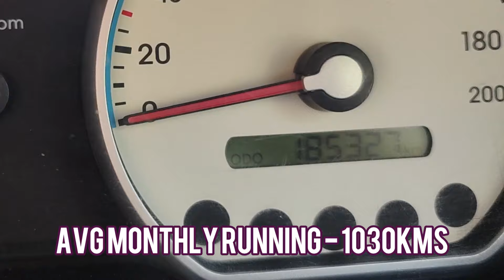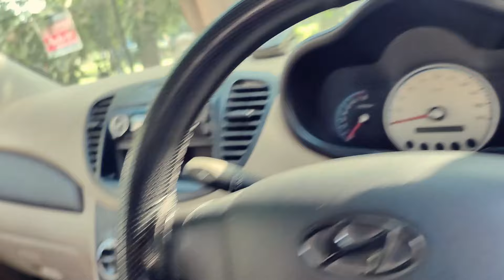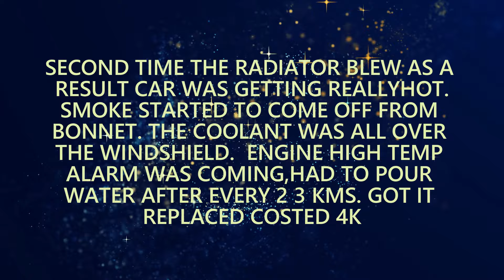i10 2008 Review - Full Detailed 15yrs of review How good is Hyundai in Long Term ?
Ownership review of Hyundai i10 1.2 Kappa 2008 Model. How the car behaved overall in 15 years, service cost, breakdowns, parts repaired replaced, re-painted. Fuel efficiency, total kms traveled, avg monthly running. My overall satisfaction level with the car. Wear and tear, CAR AC, clutch issues,  suspension. this video honestly covers all aspects f owning a car end to end for 15 yrs from start to the end of a cars life.

My Studio Setup